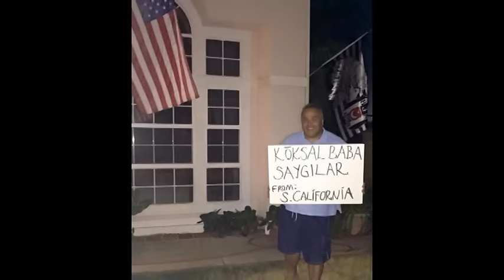Mustafa Karadeniz Köksal Baba'yı Çıldırttı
Şaka denildiğinde akla gelen tek isim Mustafa Karadeniz. Kendisi Şaka Şaka Programının “Şaka” uzmanıdır. Yok artık diyeceğiniz şakalarla Youtube’da. Şakalanmaya hazır mısınız?
Gerek uzmanlık eğitimi sırasında gerekse uzmanlığı süresince şakalar üzerine birçok çalışmalarda bulunan Mustafa Karadeniz, özellikle insanların sinir sistemine etki eden şakalarıyla Şaka Uzmanlığında çığır açmıştır. Gelişmiş mizah anlayışı ile şakalar konusunda önemli bir tecrübeye sahip olan Mustafa Karadeniz, Youtube kanalından en komik şakaları yapmaya devam ediyor.
Hayal gücünü zorlayan şakalara Mustafa Karadeniz ile hazır olun! Çok güleceksiniz…
Belki bir gün sen de bir şakanın kurbanı olursun…